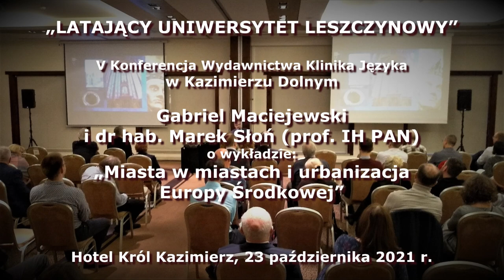Gabriel Maciejewski i Marek Słoń - Miasta w miastach i urbanizacja Europy Środkowej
Wywiady z wykładowcami V konferencji „Latającego Uniwersytetu Leszczynowego”, która miała miejsce 23 października 2021 r. w Hotelu Król Kazimierz w Kazimierzu Dolnym. Konferencje organizuje Wydawnictwo Klinika Języka i portal szkolanawigatorow.pl.

Marek Słoń - Miasta w miastach i urbanizacja Europy Środkowej

Wykład prof. Marka Słonia „Miasta w miastach i urbanizacja Europy Środkowej”
Wykład prof. Anny Filipczak-Kocur „System finansowy Rzeczypospolitej Obojga Narodów XVI – XVII w.”
Wykład dr Wacława Grzybowskiego „Jan Saryusz Zamoyski i polska arystokracja wyznania protestanckiego w świetle „Relacji o państwie Polonia i przyłączonych prowincjach. A. D. 1598” Johna Peytona”
Wykład prof. Anny Barańskiej „Stosunki między Tronem i Ołtarzem w Europie 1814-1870 w świetle materiałów papieskiego think tanku – Kongregacji Nadzwyczajnych Spraw Kościelnych”
Wykład Rafała Czerniaka „Ludwik IX” władca i święty”
Wykład Leszka Żebrowskiego „Wymiana elit w Polsce w latach 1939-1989 i jej konsekwencje”